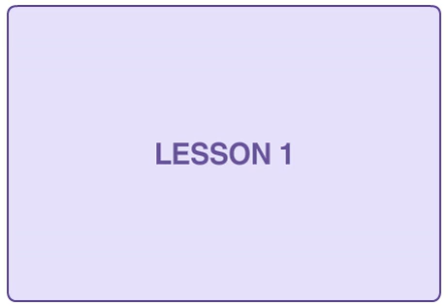How to find yourself a hot plumber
Fancy a tradie? Here's how to find yourself a hot plumber. Or, you can always find one the easy way, at Australia's Hottest Tradie Browse single tradesmen, then contact him on RSVP.